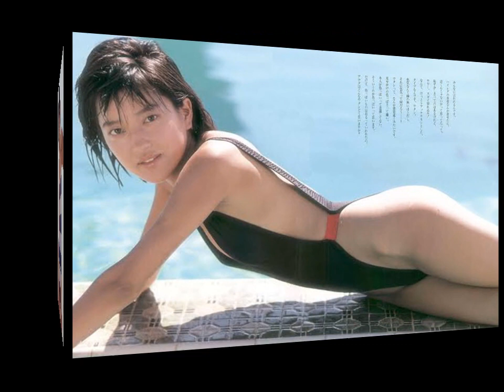ザ・アイドル michiko hata 羽田美智子